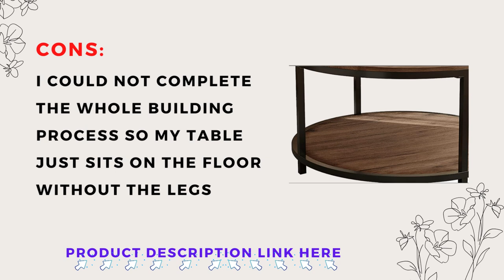NSdirect 36” Round Coffee Table, Rustic Wooden Surface Top & Sturdy Metal Legs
NSdirect 36” Round Coffee Table, Rustic Wooden
Products from NSdirect are made to make your home comfortable, easy, and safe. Every home is made more comfortable by NSdirect. We only work with reputable artisans and designers to satisfy our customers' requirements and provide furniture that is built to last.
NSdirect 36” Round Coffee Table, Rustic Wooden Surface Top
The 36-inch two-tier coffee table makes room for living room supplies and keeps your daily necessities close at hand.

Specifications:
-Material: Wood, P2 MDF, powder-coated metal, and environmental P2 PVC-coated steel tube measuring 25 x 25 x 0.8 mm, MDF: 15 mm, black, water- and wear-resistant, tough materials for long-term use, multi-step finish process that achieves both good looks and superior durability matches any style of living room, whether it's simple or luxurious, and it fits your personal taste and interior decor.

Simple to assemble It can be assembled in 15 to 30 minutes. Use a dry, soft cloth to clean.
2-Tier Coffee Table The 36-inch round tabletop makes room for living room supplies and keeps your daily necessities close at hand. With a depth of 33.5 inches, the bottom shelf lets you store toys and magazines in addition to keeping your room tidy.